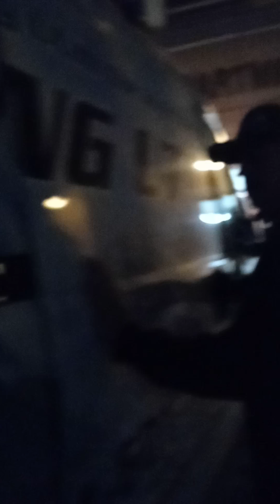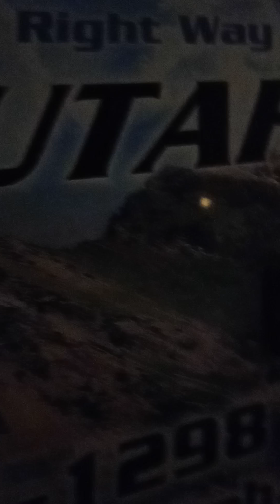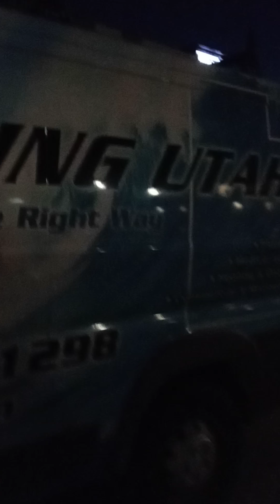chris the brick